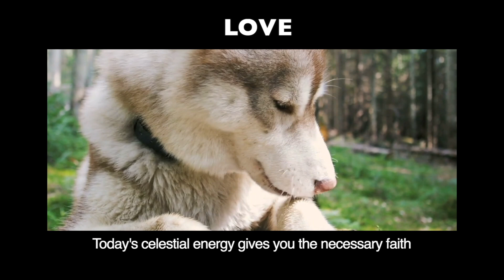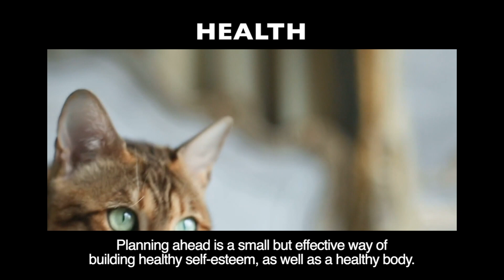Libra, keep in mind that not everyone wants your advice - Jul 1, 2019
Libra horoscope today, Jul 01, 2019